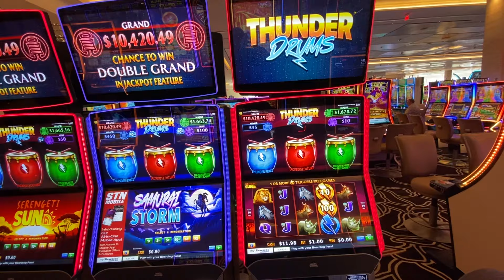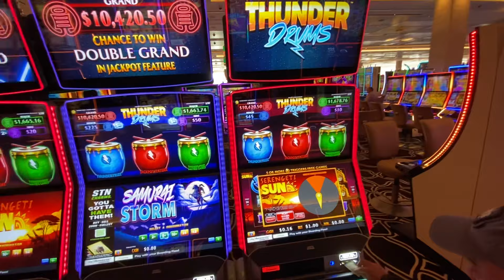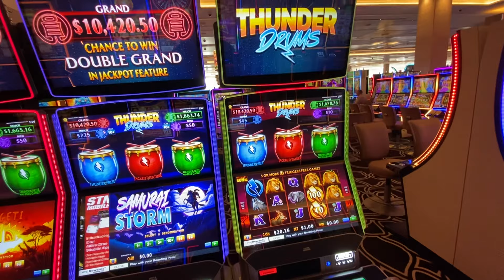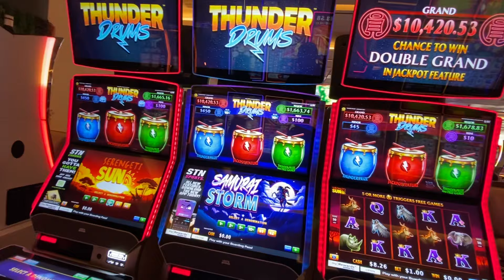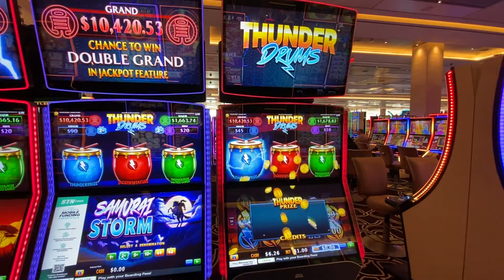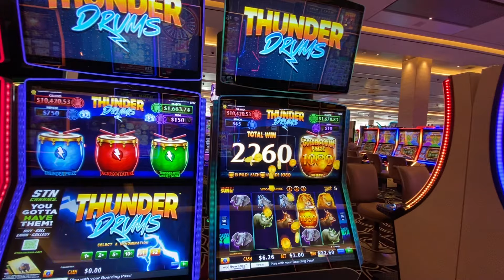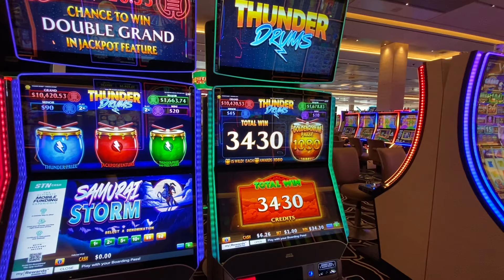THUNDER DRUMS fun slots play Casino